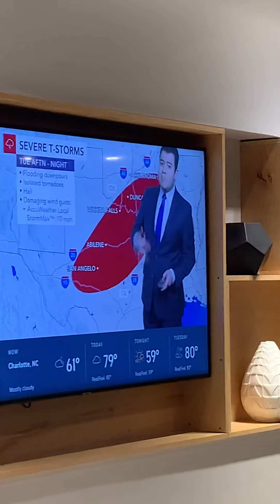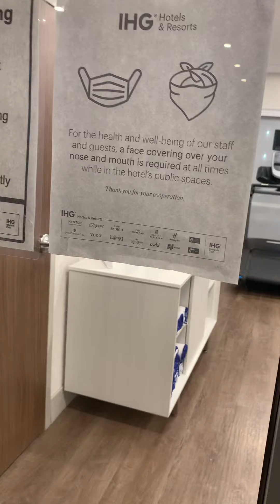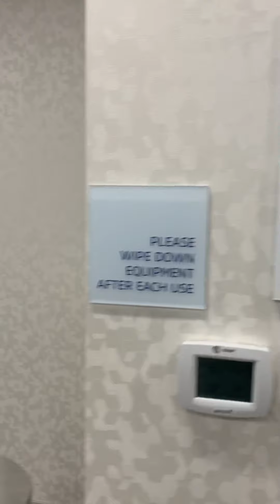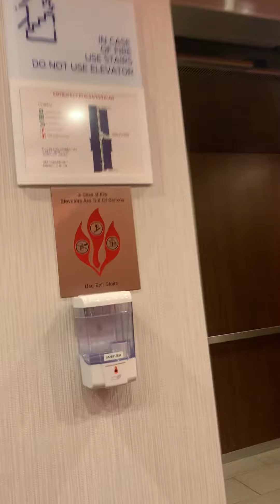Comfortable Inn. On Dextro Amph. Sucked and not even Xanax helped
God
I could not get along with anyone it was because I was divorced I thought I was taking Xanax but it was 120 mg of dextroamphetamine which is an upper and I don’t do speed very well so I was really annoying the whole trip my parents want to kill me I want to kill myself no cool I did some of the actual value on the way I found by then your help to calm you go outside shoppers in my system or socks so it’s just another Mother retro causality of my drug use. It’s going to really hurt me so help guys if you can that’s a lot of peace🌙🔥🌲💧🍄🍄🍄🍄💊💊💊💊🔥🔥🔥🔥💚💚💚💚☀️☀️☀️☀️🙏🙏🙏🙋‍♀️🔬🐇🐇🐇🩸🩸🩸🩸